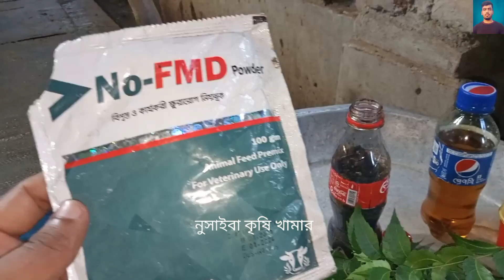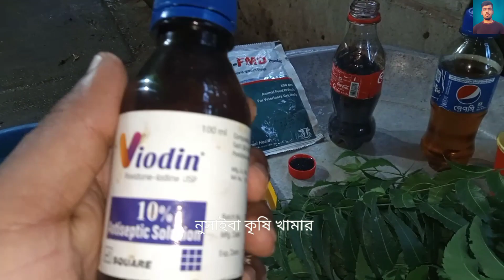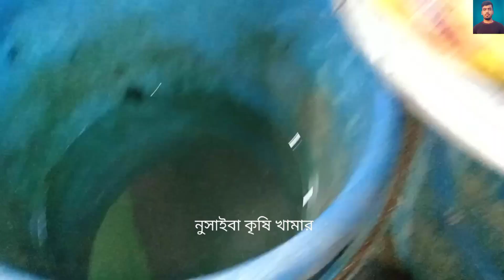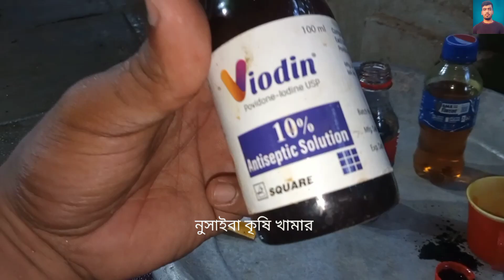গরুর ক্ষুরা রোগের চিকিৎসা ১০০% কার্যকর ঘড়োয়া মেডিসিন cow farm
আসসালামু আলাইকুম,
#  ক্ষুরা রোগের চিকিৎসা
# ক্ষুরা রোগের ঔষধ
# ক্ষুরা রোগের লক্ষন
# ক্ষরা ছাল
লাম্পি রোগ
গরুর মুখে লালা পরা
গরুর মুখে ঘা
আমাদের এই  চ্যালেনে কৃষি ভিওিক ভিডিও আপলোড করা হয়ে থাকে, মুরগী পালন, গরুপালন, ডিম ফোটানো মেশিন, মাছ চাষ,কোয়েল পাখি পালন, vlog